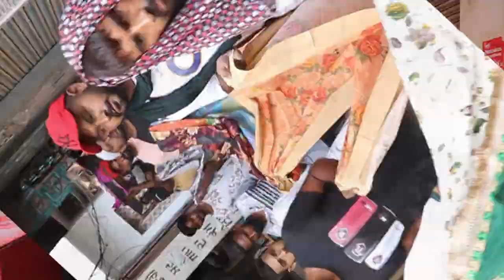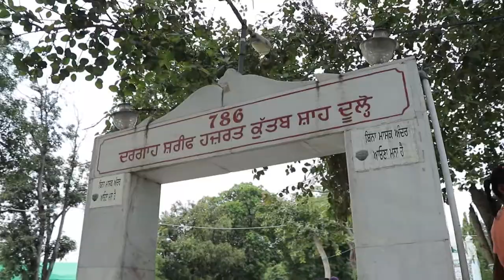Hazrat Baba Syed Qutab Ali Shah Dulo Mela 2021